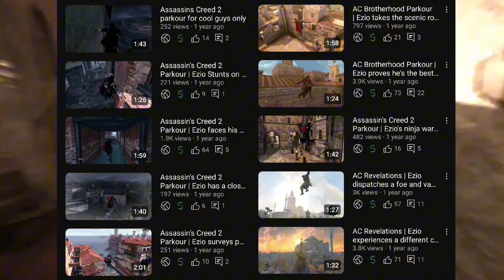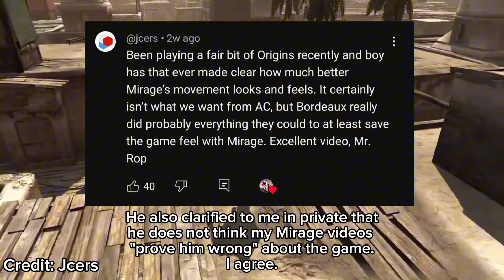"Modern Parkour Optimist" Reflects on Assassin's Creed Mirage: One Year Later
All gameplay shown was recorded by me unless otherwise stated.

After a Long year of making AC Mirage videos, I figured it was finally time to let you guys know what I think of the game.

BIG thank you to my special guest, he had pretty much nothing to gain from doing this for me, I'll chalk it up to him just being a nice and helpful dude.

And thank you to my friends who let me borrow their clips. Check everyone out below:

0:00 Hello
1:44 Perspective/Pre-Release
10:13 One Year Later
11:31 City Design
13:37 PARKOUR!
16:30 Stealth
20:18 Assassin's Focus
24:08 Combat
25:51 Story/SPECIAL GUEST
34:18 Final Thoughts